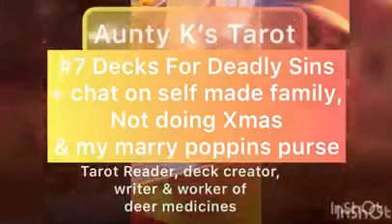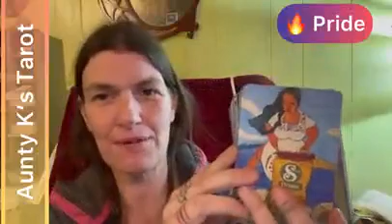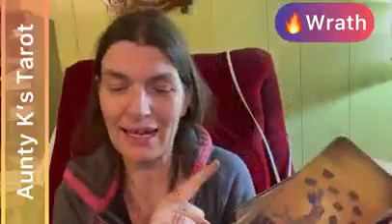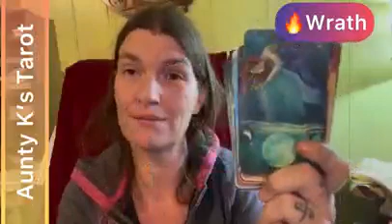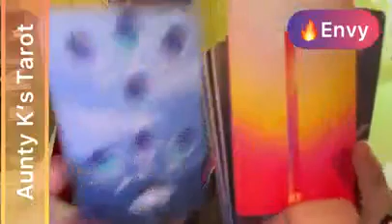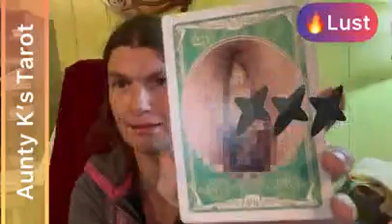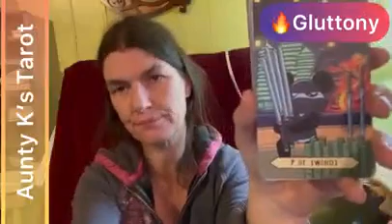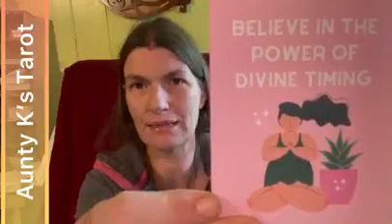VR 7DecksForDeadlySins + A chat on self made family;the reality, not doing xmas & my mary poppins p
7DecksForDeadlySins coming Wednesday along with some other thoughts on various things.

1 Pride: LandBackTarot
2 Greed: has been many decks - let’s talk about it
3 Wrath: Light Seers
4 Envy: Queer Black Tarot
5 Lust: Divine Portal
6 Gluttony: Little Buddha
7 Sloth: Messages from your higher self